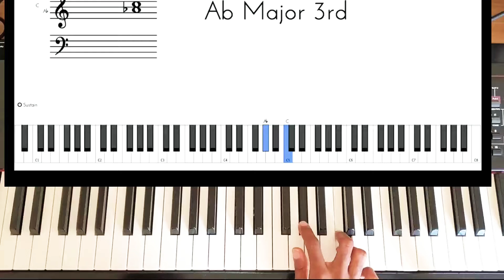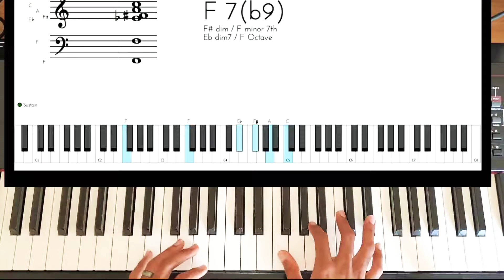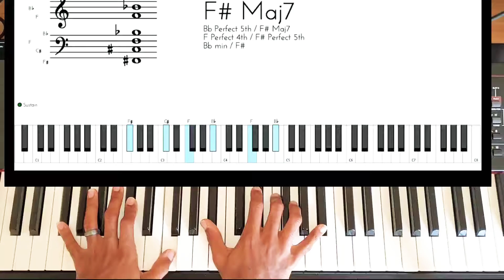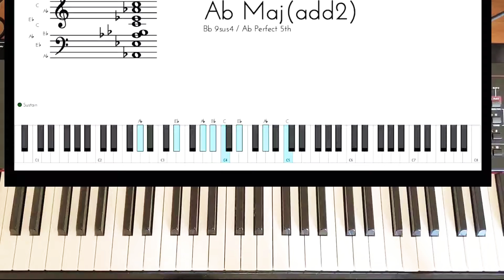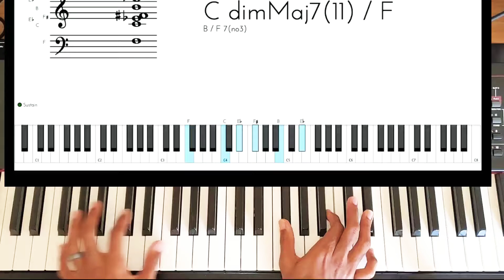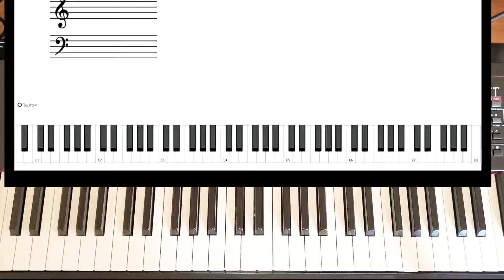Diminish Chord Hacks! ( Passing Chords Pt 2)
I will make a video for your personal needs, for a small fee.

piano substitution chords,
tritone substitution piano,
tritone substitution piano gospeldiminished chords,
diminished chords piano,
diminished chords explained,
diminished chords gospel,
diminished chords and scales,
diminished chords as passing chordspiano lessons on the web,
piano lesson beginner,
piano lesson advanced,
piano lesson circle of fifths,
piano lesson exercisestalk music piano chords,
talk music piano tutorial,
gospel talk music piano,
church talk music piano,
gospel talk music piano tutorialpiano progression tutorial,
piano progressions gospel,
beautiful chord progression pianogospel piano chords,
gospel piano tutorial,
gospel piano lessonstritone piano,
tritone chords piano,
tritone chord substitution,
tritone gospelpiano progressions gospel,
piano progression video
worship chords piano,
worship chords,
worship chords tutorial,
worship chords for beginners,
basic worship chords
Piano chord progression